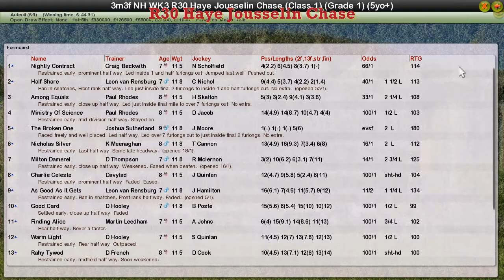NH WK3 R30 Haye Jousselin Chase